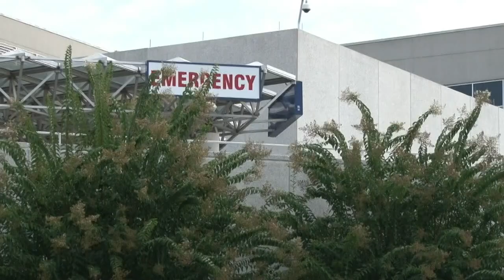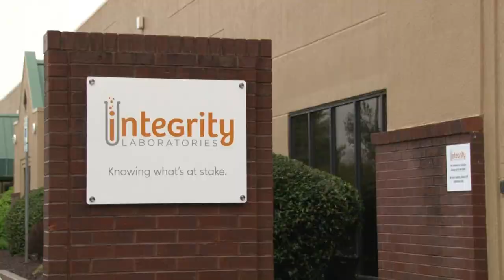Knoxville lab starts testing as wait grows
A Knoxville lab is testing thousands of samples for COVID-19, hoping to speed up the process.